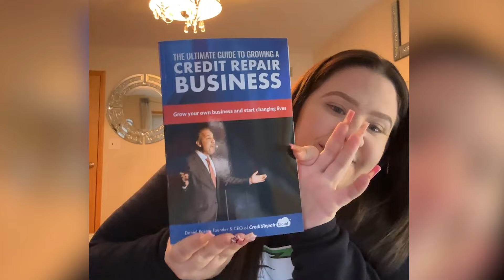From Struggling Single Mom to Credit Repair Millionaire: Nicole Covone’s Unbelievable Journey!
If you put your all into something, anything is possible! Today's guest can attest to this.

Meet Nicole Covone, proud mother of two, social media star with over a quarter of a million followers, and insanely successful credit repair business owner. Seeing Nicole today, you would never think that she used to struggle to keep up with her bills. But it’s true!

However, after getting fired from her 9- 5 job, she decided to take a leap of faith and start her own business. Now, she is the owner and CEO of the Credit Clique, a very successful credit repair business.

Want to know how she did it?

Tune in and learn more about Nicole’s inspiring journey!

Key Takeaways:

Intro (00:00)
How Nicole Taught Herself to Fix Credit (02:13)
Memorable Success Story (13:58)
How Nicole Started Her Credit Repair Business (18:53)
Marketing Tactics (24:38)
Common Misconceptions About Credit Repair (32:34)
Effective Strategies for Disputing Items (33:34)
Nicole’s Major Goals and Best Piece of Advice (35:57)
Rapid Fire Questions (38:40)
Outro (40:05)